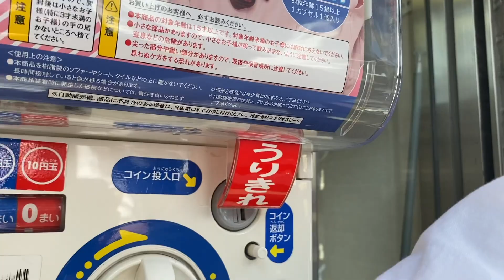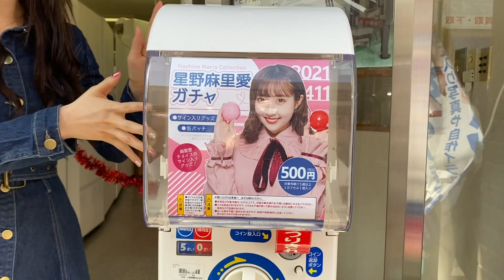まりあの2日間です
ほしのまりあyoutubeチャンネルをご覧頂きましてありがとうございます！
今日はこの間2日間イベントをやらせて頂いたのでその時に撮った動画です！

1日目はスイーツギャラリーアマンダさんにて1日店長をやらせて頂いたので
その時の様子と
2日目は大須の赤門通りにてガチャガチャの森をやらせて頂いたので
そのときの様子です！
ぜひみてくれると嬉しいです♡

そして、
TwitterやInstagramのフォローも方も宜しくお願いします！！

最新情報がいち早くわかるよ！
今日のコーデファッションやカフェ巡り投稿、購入品など毎日投稿しています！！